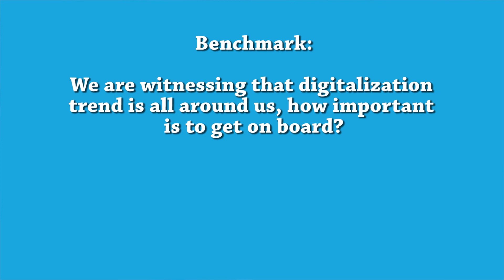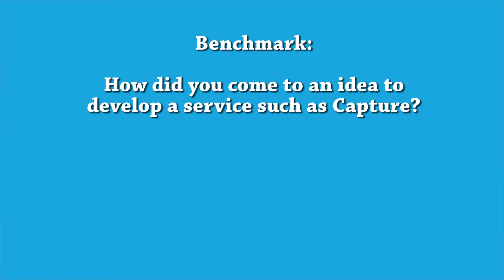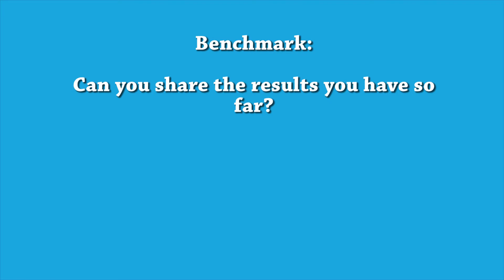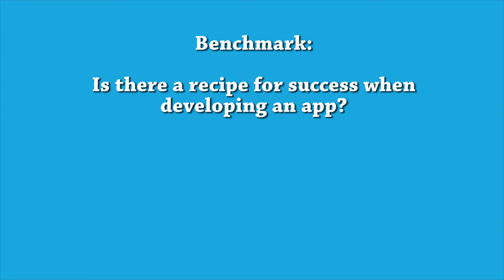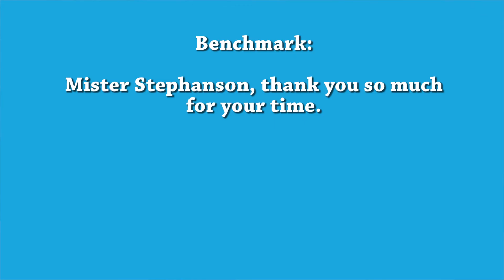Intervju: Ejrik Stefanson, kreator Telenor Capture aplikacije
Kreator Capture aplikacije deli sa nama utiske, rezultate i lekcije iz razvoja jednostavne aplikacije koju koriste milioni ljudi!